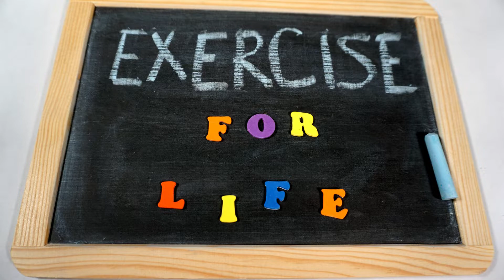Make Fitness a Habit, Don't Give Up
fitness & exercise is so important. Make fitness, exercise and healthy eating a habit, YOU CAN'T GO WRONG...